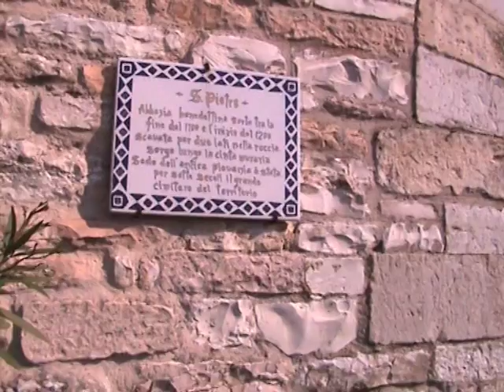Fossato di Vico la sua storia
In questo cortometraggio si possono attraversare da vicino le varie vie medievali di Fossato di Vico